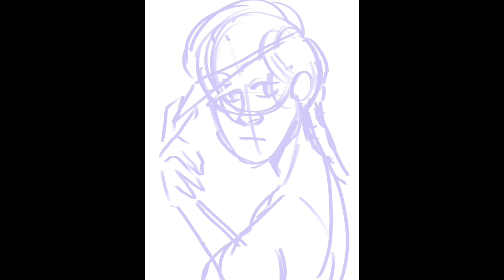Annabeth - Speedpaint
Hi folks! Happy new years! 🎉  I am very pleased with the new Percy Jackson show, I love the actors and thought about drawing book Annabeth and the show annabeth combined (the show Annabeth is perfect, you can not change my mind about it anyone who scorns her because of her skin color has no right to enjoy the series if they are only concerned with that). I love this character and wanted to portray that through art. Sorry if the quality is bad, I tried my best! Another speed-paint is on its way!

Programs used/
Procreate
Imovie

Songs used/
Brave - Sarah Bareilles